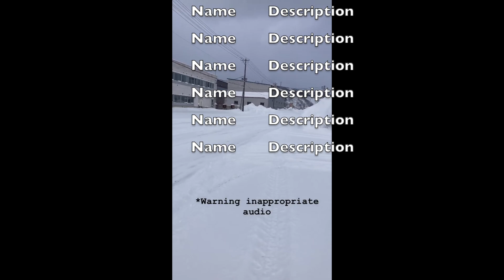Wakkanai Northernmost City, Hokkaido, Japan with DJI Mini 3 pro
Solo trip at winter to Northernmost city in Hokkaido, just me and my drone